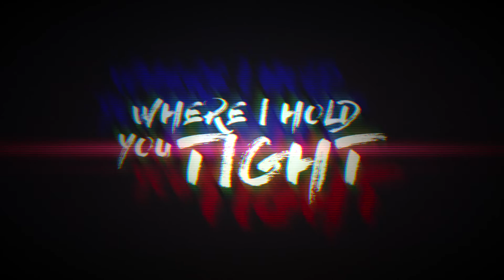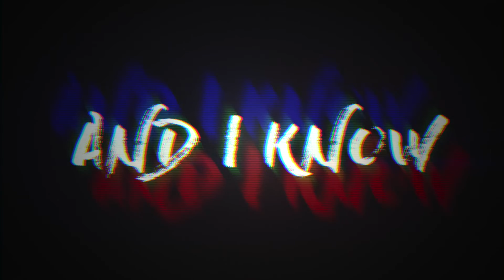Sam Ray - Next to You (Lyric Video)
Lyric video by Naman Meena.